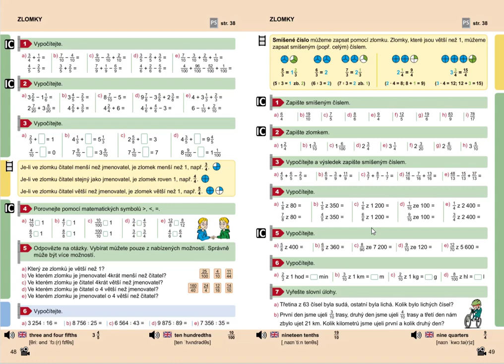Zlomky pro 1. stupeň ZŠ (výpočet více částí z celku), Mat. mat. pro 5.roč., 1. díl, str. 49, cv. 4